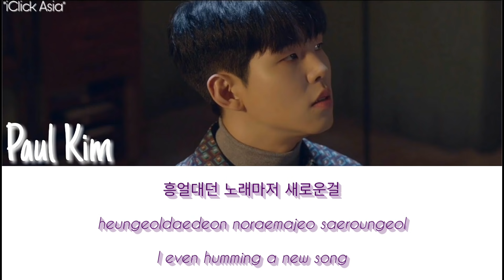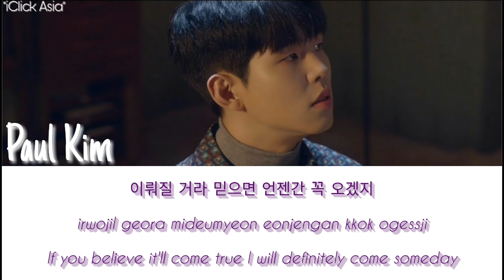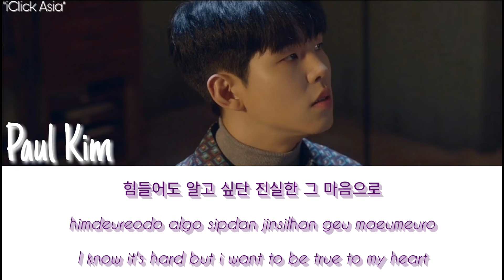폴킴 (Paul Kim) - New Day [가사 HAN/ROM/ENG]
Title : New Day
Album: 정규 2집 ‘마음, 하나’ (Mind, one)
Artist : 폴킴
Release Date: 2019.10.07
Genre: R&B/Soul
Language: Korean